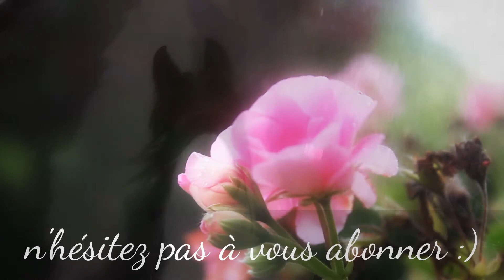If I Die Young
Présentation :

je m'appelle Flavie
je suis née en 2003
aucun galop
je suis belge
monte à cheval depuis mes 3 ans
*Dressage / Saut en liberté  / extérieur / Travail a Pied /plat et équitation dite "éthologique"

mon cheval : sioux
c'est un hongre
paint horse; de robe pie baie brun

rezio (pas à moi)
c'est un hongre
de robe alezan et de race trotteur français

pioupiou(pas à moi)
c'est un hongre
de robe alezan crins lavés
de race shetland

démon (pas à moi)
c'est un hongre
de robe rouan
de race shetland

cancy
c'est une jument
de race anglo-arabe
de robe baie
né en 2003
qui n'est pas à moi

caramel(pas à moi)
c'est une hongre
de race shetland
de robe alezan

cheval annonce : siouxpiouetdem